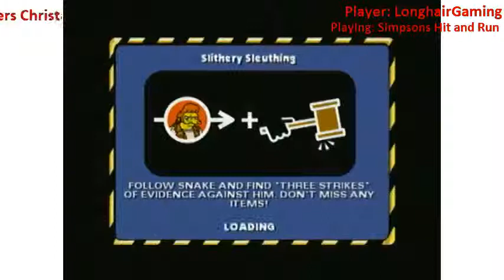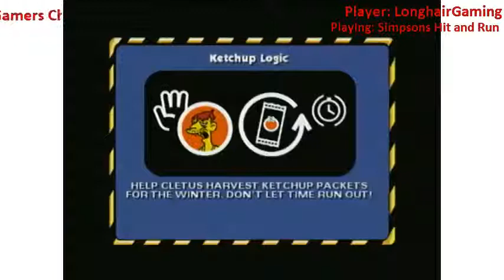5DayGamers Christmas Stream Day 5 - The Simpsons Hit & Run Part 2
Played by LongHairGaming
16th December 2012